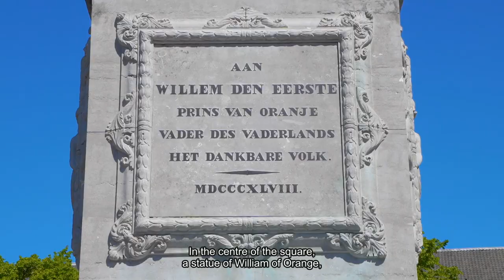لاهه - هلند - قسمت هفتم - The Hague - Netherlands - part - 7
M O S A F E R
لاهه - هلند - قسمت هفتم  - The Hague - Netherlands - part - 7- Episode no. 225
بعد از شهر دلفت و باغ های گل هلند به شهر “لاهه” رفتم. شهری که شنیدن اسم آن برای ما ایرانی‌ها یادآور حضور محمد مصدق در دادگاه لاهه و ملی شدن صنعت نفت است
سفر در لاهه را در مقابل پارلمان و مقر دولت شروع کردم، سپس به مرکز شهر رفتم و بعد سری زدم به دادگاه لاهه

برنامه‌های مسافر از سال ۲۰۱۶ هر هفته از شبکه من و تو پخش می‌شوند
۲۰۲ برنامه مسافر تا پایان سال ۲۰۲۰ از شبکه من ‌تو پخش شدند

بیوگرافی کوتاه
هومن داوید راورپور هستم مستندساز سفر ساکن هلند
تحصیلاتم در رسته معماری و شهرسازی است ولی هیچ‌وقت در این زمینه کار نکردم
از سال ۲۰۱۱ در رسانه مشغول به کار هستم و از سال ۲۰۱۶ به عنوان مستندساز سفر برای شبکه من و تو در لندن کار می‌کنم
با هر وسیله‌ای بتوانم سفر می‌کنم، پیاده، با دوچرخه، با موتور، با ماشین، با قطار، با کشتی و با هر چیز دیگری که مرا وارد ماجراجویی وآشنا با دیگر مردمان و فرهنگ‌ها کند
در ویدئوهای مسافر از فرهنگ، تاریخ، معماری، موسیقی، آشپزخانه، فرهنگ، آداب و رسوم و جغرافیای شهر‌ها و کشور‌ها می‌گویم